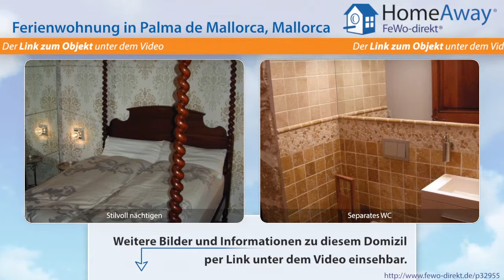Palma de Mallorca: Charme & Komfort : authentische Residenz inmitten des - FeWo-direkt.de Video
Ferienwohnung in Palma de Mallorca Mallorca für 2 Personen :
Palma at it's best: Das Apartment Ca'n Llull gehört zu einer authentisch renovierten Altstadt-Residenz, die hinsichtlich ihrer Lage und Ausstattung optimalste Voraussetzungen für einen perfekten Palma-Aufenthalt bietet. Im verkehrsberuhigten Barrio Antiguo ist eine ungestörte Nachtruhe möglich - und dies trotz der zentralen Lage. Tagsüber aber profitiert man von der Nähe zu allem, was Palma...

Dies ist nur eine Unterkunft der vielen Feriendomizile in Palma de Mallorca die auf HomeAway fewo-direkt.de zu finden sind. HomeAway FeWo-direkt.de ist Deutschlands Nr. 1 in der Online-Ferienhausvermietung seit 1997 mit der wohl größten Auswahl an Ferienwohnungen und Ferienhäusern.